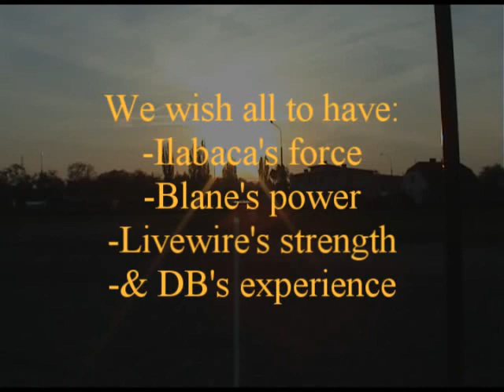pkRA 08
Just many old footages from trainings from year 2008/
A bit windup of last year.
Btw. Long and strange XP

Sorry for sometimes shaking cam.